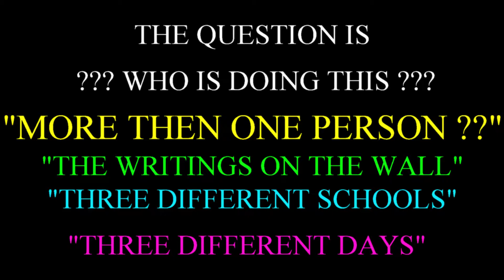Bomb Threat Fairview Elementary